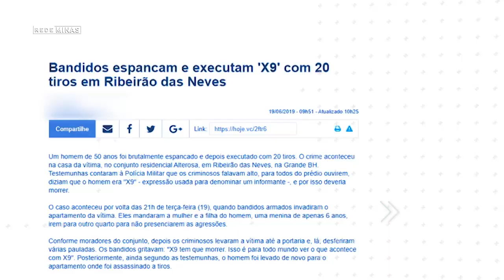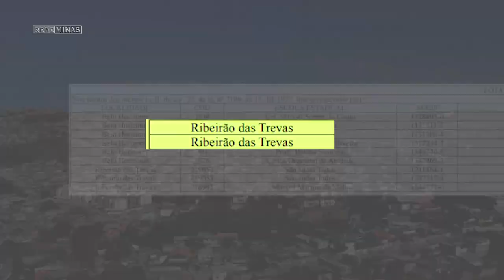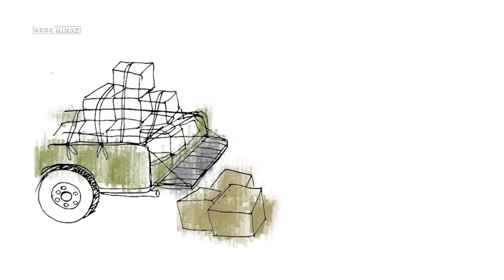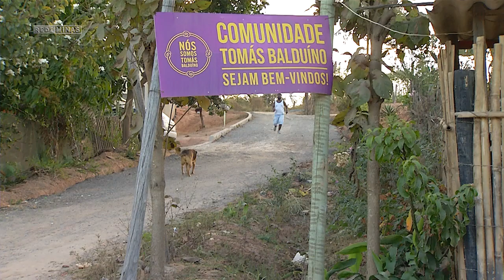O RIBEIRÃO É UM MAR 01: UMA CIDADE ALÉM DO ESTEREÓTIPO - Jornal Minas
Ribeirão das Neves, na RMBH, é conhecida pela pobreza e os altos índices de violência urbana. O município sofre ainda com o estigma de “cidade-presídio”, mas a pandemia de Covid-19 fez brotar iniciativas locais para suprir as necessidades da população. Uma outra face de Ribeirão saiu das sombras e a cidade foi invadida por uma onda de solidariedade e responsabilidade social.